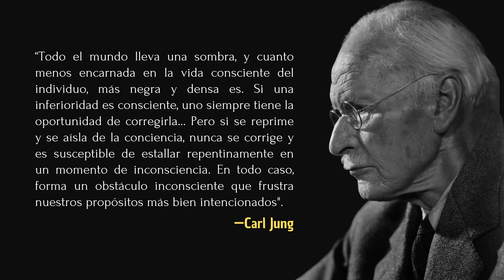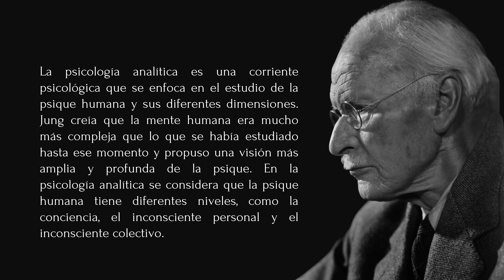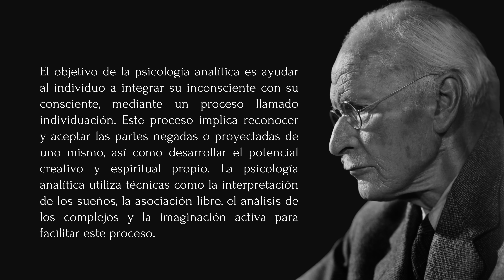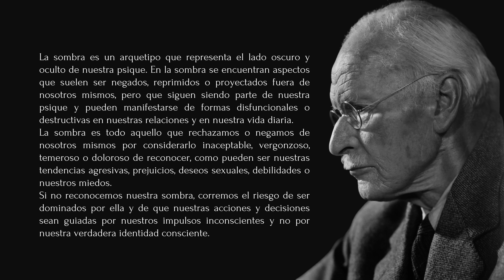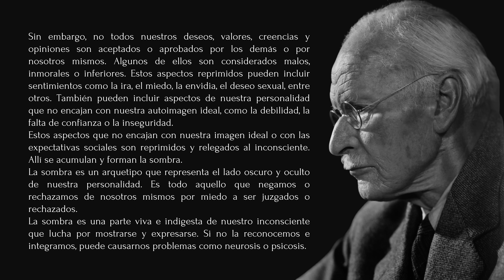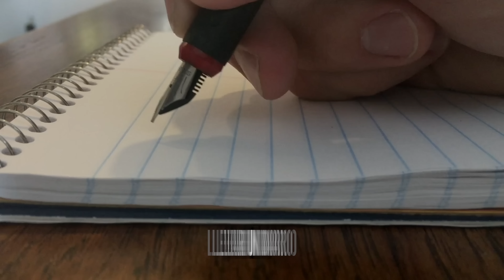La sombra: La advertencia de Carl Jung al mundo | Las Notas del Aprendiz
En este vídeo vamos a hablar sobre el concepto de "La sombra" de Carl Jung.

La sombra es un concepto clave en la teoría de la psicología analítica de Jung, y se refiere a la parte oscura e inconsciente de la psique humana que contiene aquellos aspectos de nosotros mismos que preferimos no reconocer o aceptar.

En este vídeo, vamos a explorar en detalle qué es la sombra, cómo se desarrolla en nuestra vida y cómo puede afectar nuestra conducta y relaciones con los demás. Además, también discutiremos cómo podemos trabajar para integrar nuestra sombra y desarrollar una relación más sana y equilibrada con nosotros mismos y los demás.

¡No te pierdas esta oportunidad de aprender más sobre uno de los conceptos más importantes de la psicología analítica de Carl Jung!